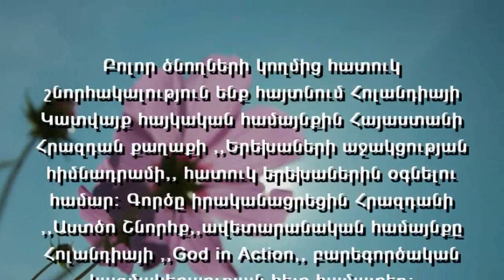Հոլանդիայի Կատվայք հայկական համայնքի օգնությունը Հրազդանի երեխաներին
Բոլոր ծնողների կողմից հատուկ շնորհակալություն ենք հայտնում Հոլանդիայի Կատվայք հայկական համայնքին Հայաստանի Հրազդան քաղաքի ,,Երեխաների աջակցության հիմնադրամի,, հատուկ երեխաներին օգնելու համար: Գործը իրականացրեցին Հրազդանի ,,Աստծո Շնորհք,,ավետարանական համայնքը Հոլանդիայի ,,God in Action,, բարեգործական կազմակերպության հետ համատեղ: